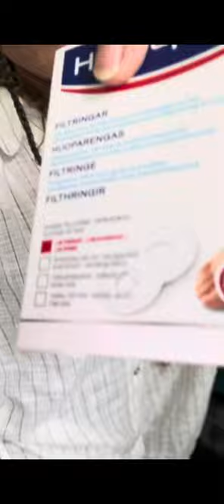Ultravasan 90 2023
Jag tar mig an ultravasan 92km!